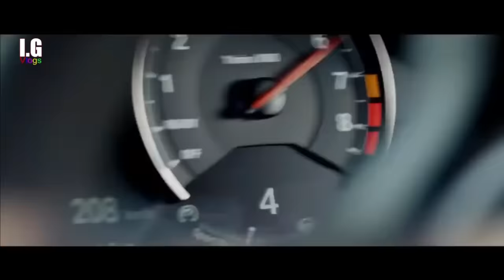Kar Diya Ne Follow Gadiyan Ne Saariyan Expert Jatt Nawab New Refix Video Imran Ghafoor Vlogs